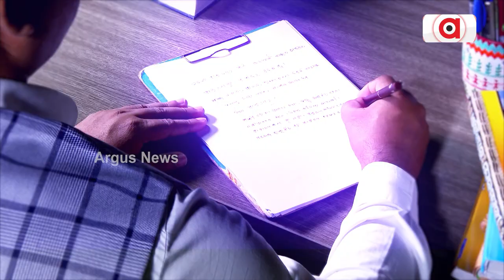Married daughter Now Eligible for Govt Jobs on Compassionate Ground: Orissa High Court